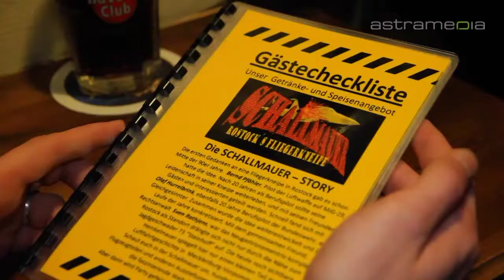Schallmauer GmbH, Fliegerkneipe Rostock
Die Schallmauer, Rostocks größte Raucherkneipe, bietet Speis und Trank, Party bis in die Morgenstunden, DJ oder Live Bands und anderen Events mit den Überschallpiloten am Tresen.

 Raucherkneipe Kneipe Clubraum Tresenshow Club Show Showtanz Restaurant Lokal Disko Tresen Gogotänzer Gogotanz Tresengirls Sexytanz Poledance Veranstaltungen Events